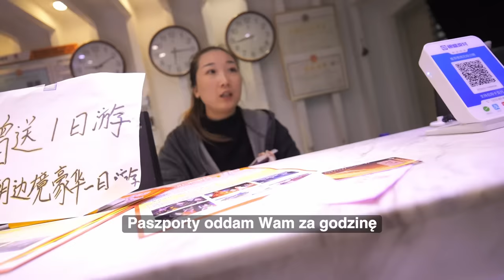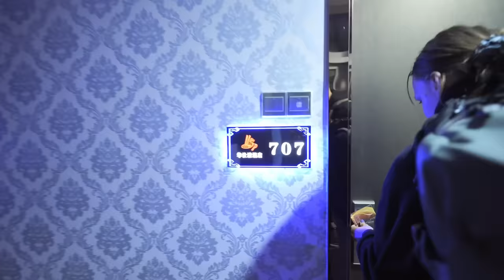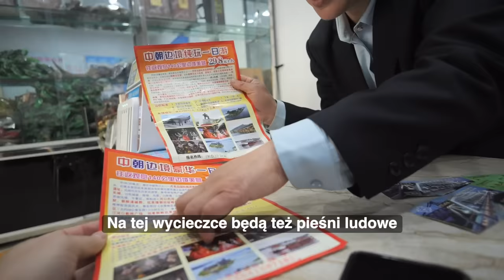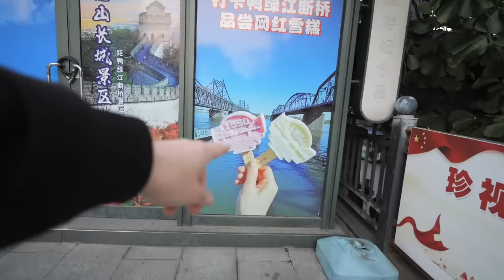Korea Północna - dziwne spotkanie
Witamy w Dandong, mieście na granicy Chin i Korei Północnej.